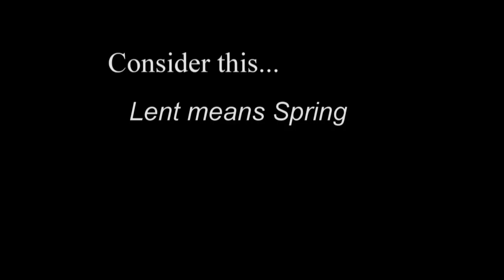Consider this... Lent means Spring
Bishop Richard Malone reflects on the meaning of lent and suggests how to prepare for Easter in Consider this ...